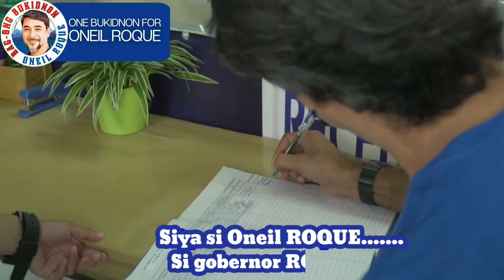Bag-ong Amahan sa Bukidnon (Governor Roque Official Jingle) | Turukbutoy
Bag ong Amahan sa Bukidnon